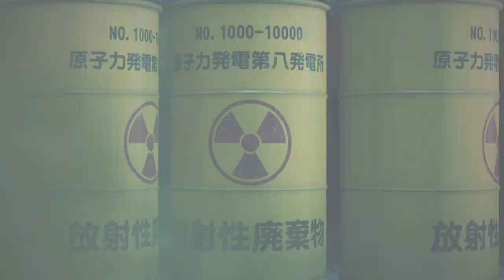Like a Dragon: Infinite Wealth Longplay (PC) - Part 27 | No Commentary Gameplay Walkthrough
Recorded on 2024/03/16 - Finishing Chapter 10, starting Chapter 11, and the first half of the third sector of the Hawaii dungeon.